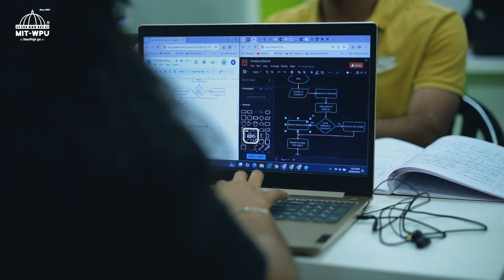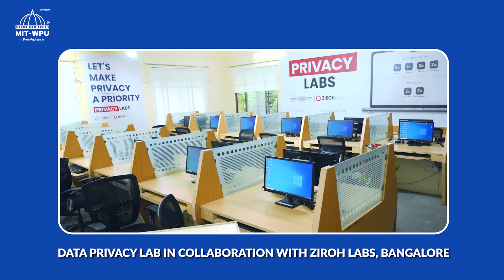Technology, Innovation & Excellence | Computer Science & Engineering | MIT-WPU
Empower your future with the School of Computer Science & Engineering at MIT-WPU! With a cutting-edge curriculum, hands-on learning, and access to state-of-the-art technology, we prepare students for dynamic careers in AI, cybersecurity, data science, software development, and more. Guided by expert faculty and supported by industry collaborations, internships, and real-world projects, you’ll develop the skills to excel in the fast-evolving tech landscape.

Discover how we shape the tech leaders of tomorrow through a perfect blend of theory, innovation, and practical application.